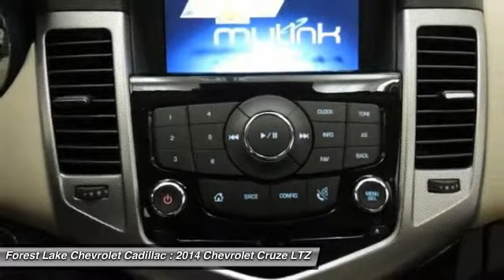2014 Chevrolet Cruze LTZ Forest Lake MN B7481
2014 Chevrolet Cruze LTZ

Lifetime Warranty Included at NO COST TO YOU!, Certified by Carfax - No Accidents and One Owner!, And LEATHER HEATED SEATS-REMOTE START AND RS PACKAGE.. RS Package (Rear Spoiler and Rocker Moldings), Cruze LTZ, Red Hot, and Cocoa/Light Neutral w/Meridian Leather-Appointed Seat Trim. brbrWow! What a nice smaller car. This superb-looking and fun 2014 Chevrolet Cruze has a great ride and great power. I really enjoyed driving it. It's very clean, almost new, and really fun to drive. Remarkable performance with exceptionally good fuel economy. brbrThe difference maker for you at Forest Lake Chevrolet Cadillac is that we provide a Lifetime Warranty at no cost to you on almost all of our preowned vehicles. This why when you buy from a Forest Lake Auto Group dealer you know we will stand behind all vehicles that we sell. We actually invest our money in making sure our customers are treated to the best warranties and experiences we can offer. In order to provide this warranty for our customers, all of our preowned vehicle go through our extensive inspection process by one our many qualified certified technicians and if they don?t pass,  we won?t offer them to the public. The bonus is that each one of our preowned vehicles comes with 2 keys, a full tank of gas and our smile?. WE MAKE BUYING EASY!!!  Great Selection, Upfront Pricing, Free Trade Appraisals, Plus we will give you estimates on Financing and warranties, and we do it all with your time in mind!   Internet pricing includes all available offers, discounts and certificates.  Please call our Sales Team for more information!